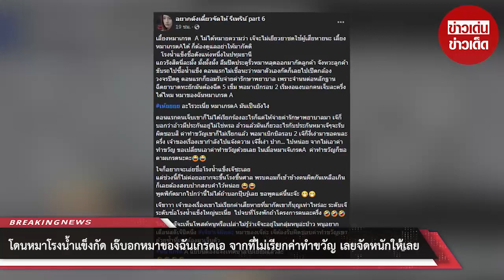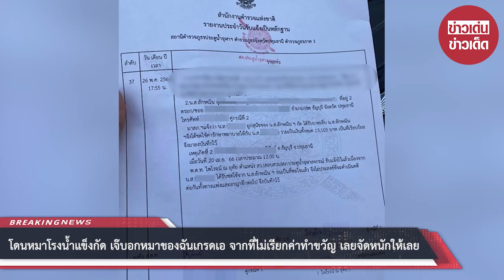โดนหมาโรงน้ำแข็งกัด เจ๊บอกหมาของฉันเกรดเอ จากที่ไม่เรียกค่าทำขวัญ เลยจัดหนักให้เลย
00:00 - Intro
00:10 - News
01:00 - Minute